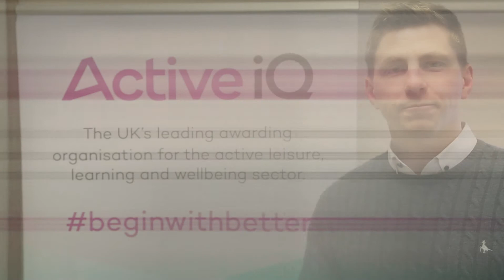What Type of Training Can You Have Professionally Recognised by Active IQ?